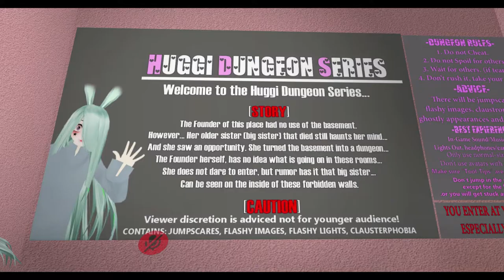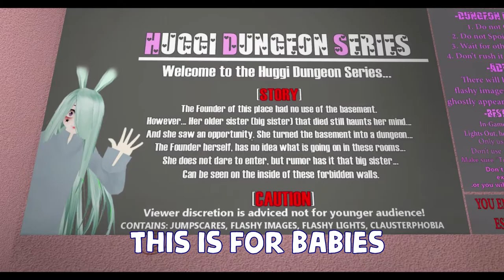Mini Game Madness! VRChat Funny Moments!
I'm back in VRChat! It doesn't get funnier than this! This time in VRChat, I decide to try out some of the mini games! "Never have I ever," musical chairs, and scary maps! There's no better way to get ready for Halloween or [insert other holiday name here] than by watching this video! :) This game really makes me want to get a virtual reality headset!

Let me know if you enjoy this and I'll be sure to make some more!